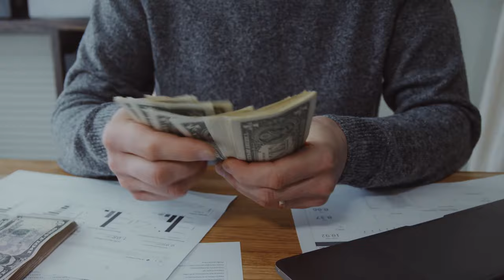2024 full information how much students can earn in Germany I SECRETS REVEALED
2024 full information how much students can earn in Germany I SECRETS REVEALED